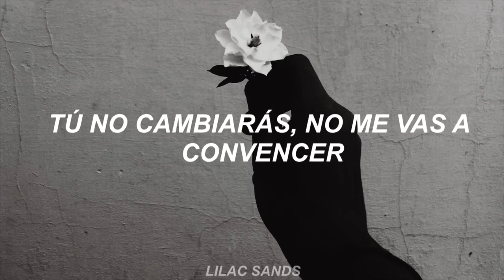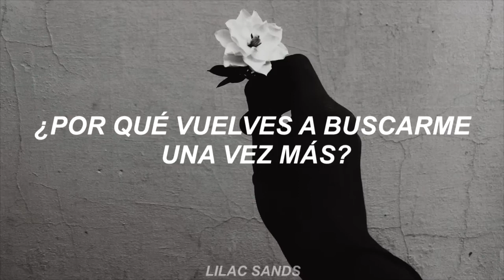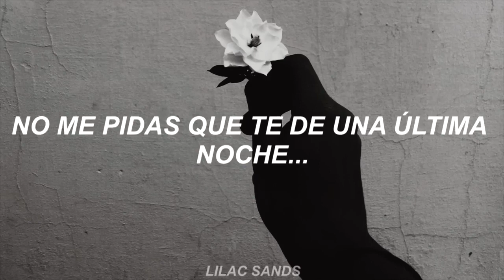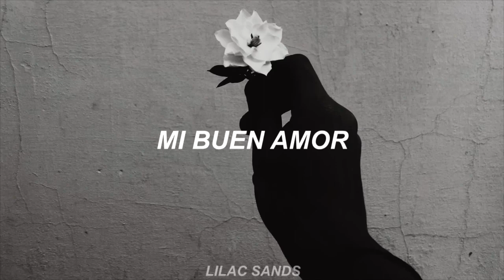Mon Laferte - Mi Buen Amor [LETRA]